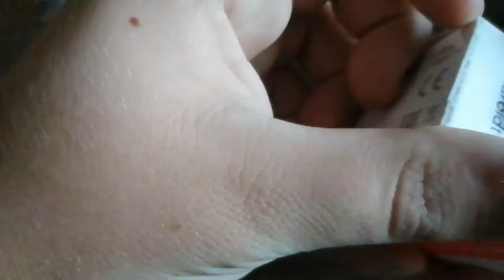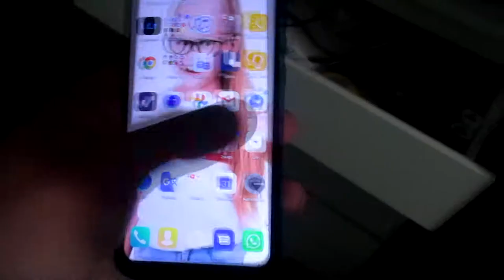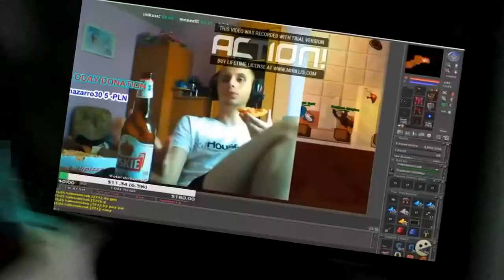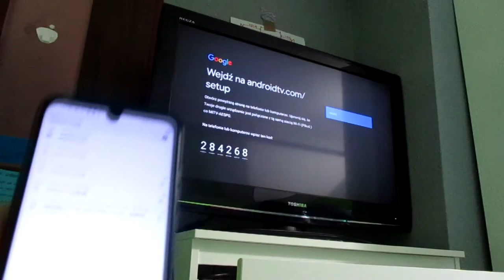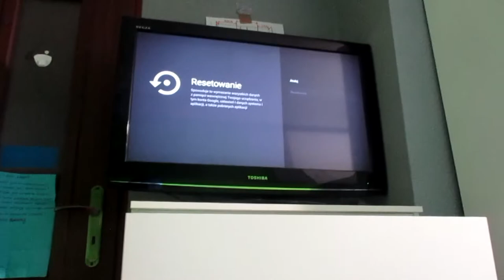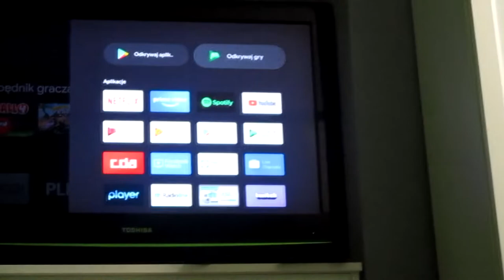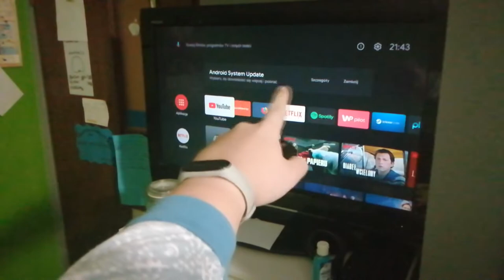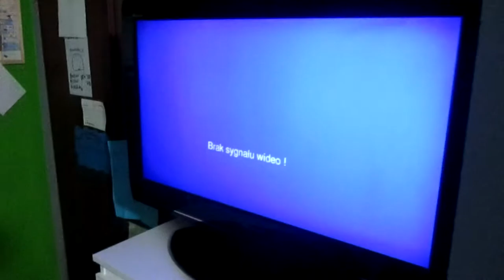10 letni inteligentny telewizor?! *MI TV STICK* | Stefan Bąk VLOG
Uwaga! Nie jest to "normalna recenzja", nie znajdziesz tu rzetelnej oceny produktu

Siema! Dziś na stole MI TV STICK czyli mini komputer z android tv na pokładzie. Sprawdzimy co potrafi to maleństwo.

Niniejszy materiał powstał w ramach serialu "Stefan Bąk VLOG" Wszystkie elementy tj. fabuła, postaci, scenariusz, sformułowania, wydarzenia w nim przedstawione są wyreżyserowane i nie mają żadnego związku z rzeczywistością. Bohaterowie biorący udział w materiałach są aktorami. Pozdro.